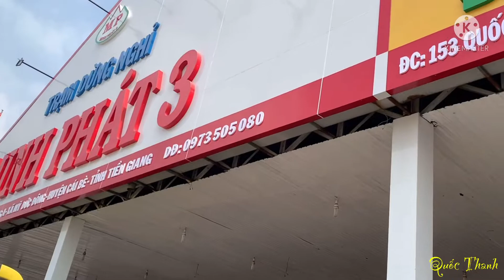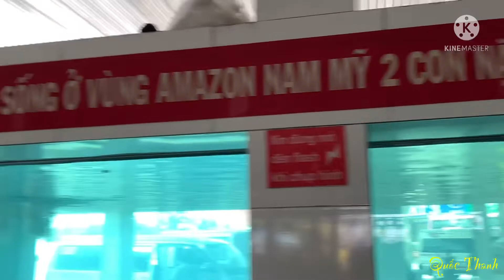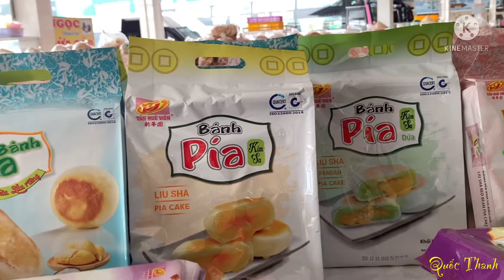“KHỔNG LỒ”cặp cá Hải Tượng ở trạm dừng chân đi Miền Tây | Quốc Thanh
Vùng đồng bằng sông Cửu Long (còn được gọi là Vùng đồng bằng Nam Bộ, Vùng Tây Nam Bộ, Cửu Long hoặc Miền Tây Nam Bộ) là vùng cực nam của Việt Nam, một trong hai phần của Nam Bộ. Khu vực này có 1 thành phố trực thuộc trung ương là thành phố Cần Thơ và 12 tỉnh: Long An, Tiền Giang, Bến Tre, Vĩnh Long, Trà Vinh, Hậu Giang, Sóc Trăng, Đồng Tháp, An Giang, Kiên Giang, Bạc Liêu và Cà Mau. Đồng bằng sông Cửu Long có tổng diện tích 40.547,2 km² và có tổng dân số là 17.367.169 người (2019). Vùng chiếm 13% diện tích cả nước nhưng có gần 18% dân số cả nước, tốc độ tăng trưởng kinh tế cao hơn cả nước (năm 2015 tăng 7,8% trong khi cả nước tăng 6,8%). Chỉ riêng lúa đã chiếm 47% diện tích và 56% sản lượng lúa cả nước; xuất khẩu gạo từ toàn vùng chiếm tới 90% sản lượng. Chưa kể thủy sản chiếm 70% diện tích, 40% sản lượng và 60% xuất khẩu cả nước,... Tuy nhiên, Đồng bằng sông Cửu Long đứng về phương diện thu nhập vẫn còn thấp hơn cả nước: thu nhập bình quân đầu người với mức 54 triệu đồng (cả nước là 64 triệu đồng/người/năm).